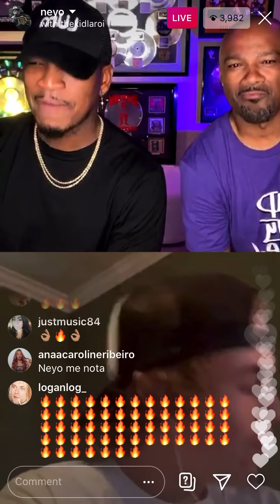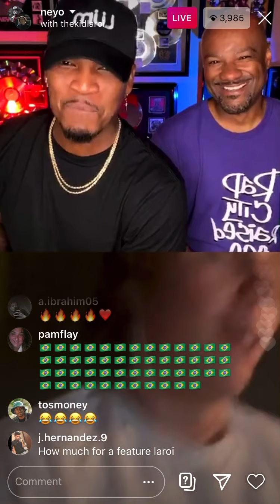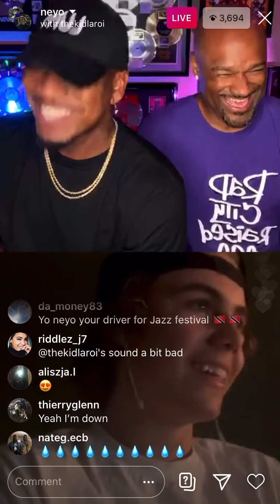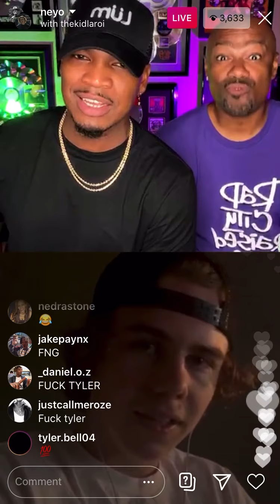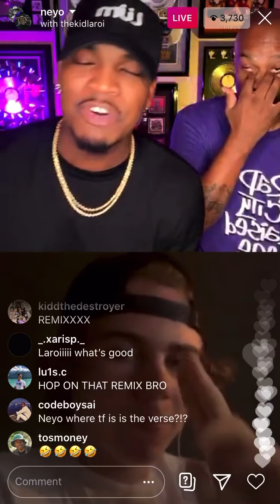The Kid Laroi Shows Ne-Yo his version of “So Sick”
The Kid Laroi Shows Ne-Yo hi his version of “So Sick” off his new mixtape called Fuck Love on Instagram live